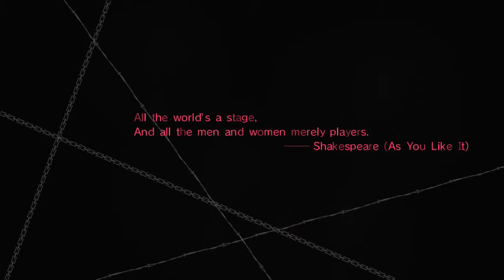Catherine Episode 1 Don't Be Suspicious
We start a new game cause we keep loosing footage and since this is backwards compatible why not test how well we can cheat.